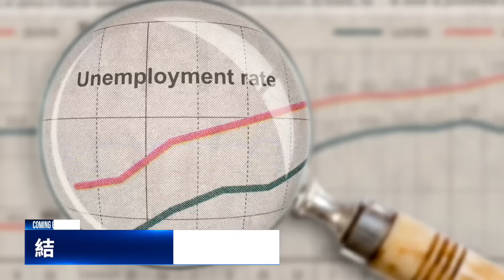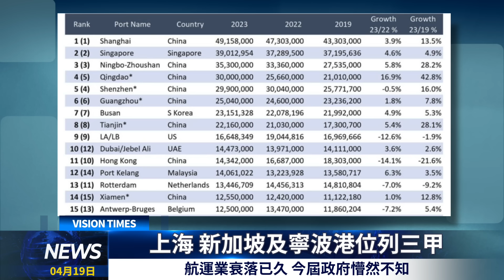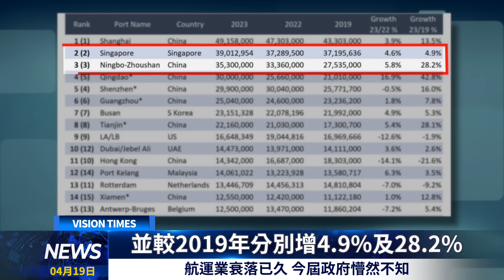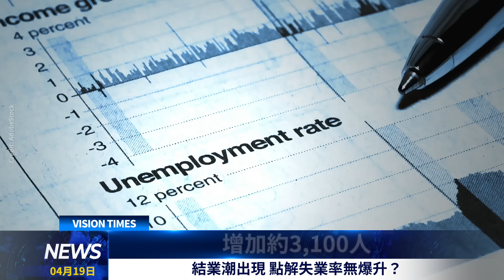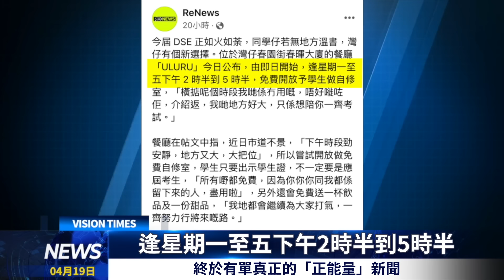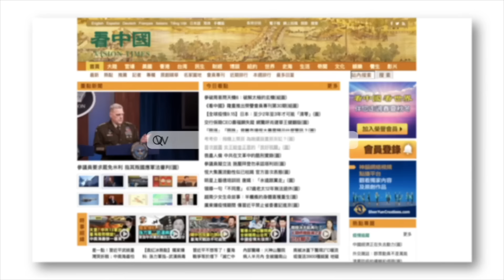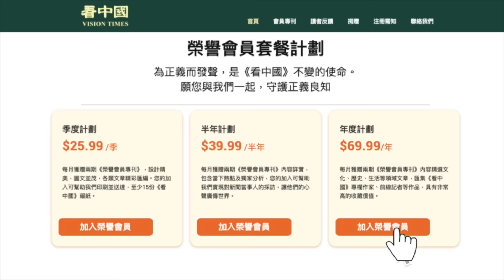航運業衰落已久 今屆政府懵然不知；結業潮出現 點解失業率無爆升？黃耀明見粉絲，咁都叫阻街？「ULURU」餐廳免費開放給學生溫書